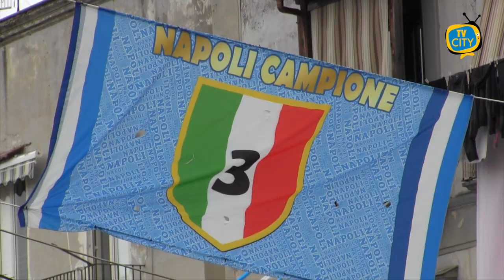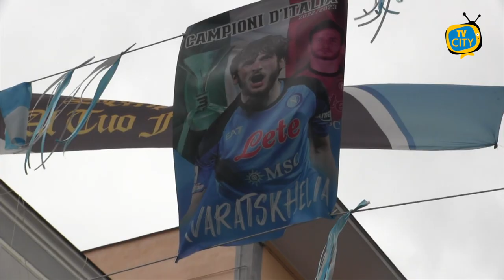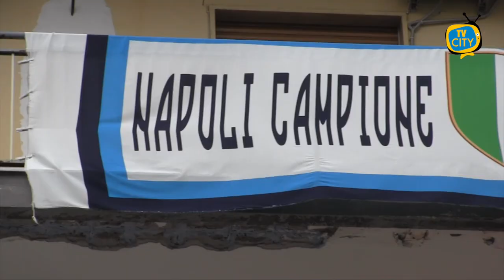Rudi Garcia nuovo allenatore del Napoli, il parere dei tifosi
Il Napoli passa da Spalletti a Garcia. Tra dubbi di mercato e possibili addii, l'allenatore francese proverà a ripetere la strepitosa stagione del suo predecessore che ha riportato lo scudetto all'ombra del Vesuvio.

Abbiamo ascoltato ai microfoni di TVCITY il parere dei tifosi azzurri.